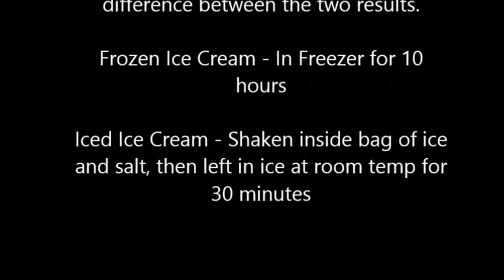Week 11 - Physics of Heat (Making ICE CREAM!)